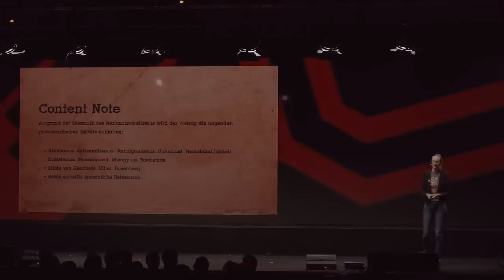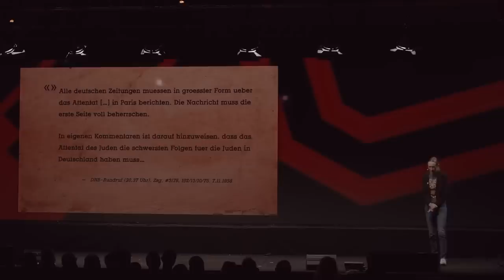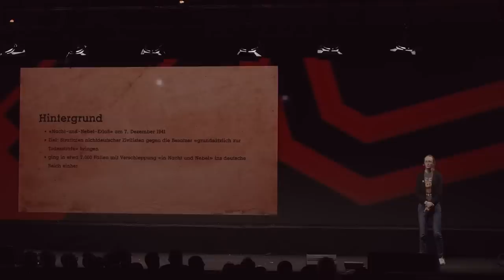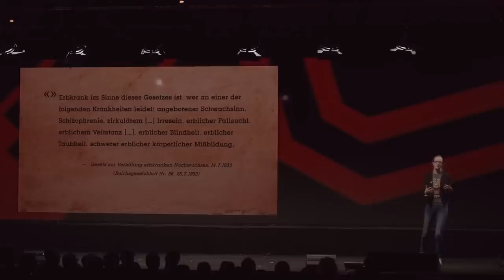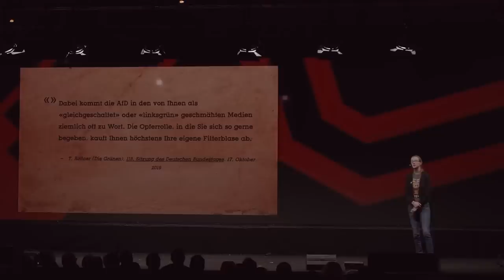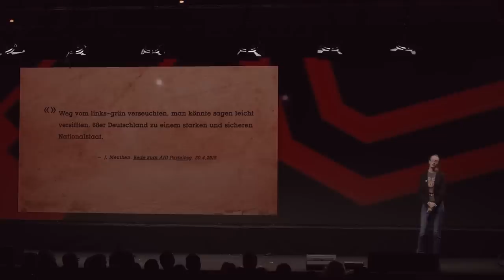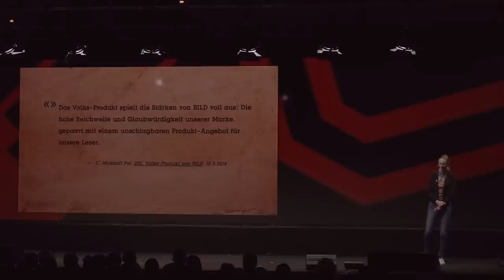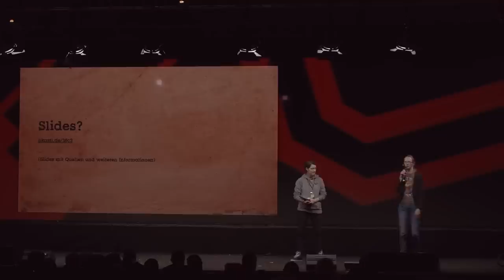36C3 ChaosWest: Verbrannte Wörter – Sprache des Nationalsozialismus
None

Sprache schafft Bewusstsein. Als ein Gegenpol zum rechten "Das wird man doch wohl noch sagen dürfen"-Narrativ soll es in diesem Vortrag um verbrannte Wörter gehen. Wörter, die durch die Nationalsozialisten derart negativ besetzt wurden, dass ihr Gebrauch wohl überlegt sein will. Dieser Vortrag wird den historischen Kontext zu bestimmten Worten oder Wendungen erklären, sei es zum Beispiel die "Aktion", "asozial", die "Überfremdung" oder "versifft".
Den Zuhörenden soll hier dabei geholfen werden, bestimmte nationalsozialistische Denkmuster durch ihre Sprache nicht aktiv zu reproduzieren und dabei helfen, eine geschichtsbewusstere Sprache zu etablieren. An einigen Stellen wird die Analyse von Worten oder Wendungen auch einen klaren Bezug zur Sprache der neuen Rechten in Deutschland enthalten.
Der Vortrag ist als Präsentation konzipiert und wird schrittweise verschiedene Worte genauer analysieren, der Vortrag kann dann im Abschluss aber gerne durch einen etwas längeren Fragenteil abgerundet werden.

Bianca Kastl